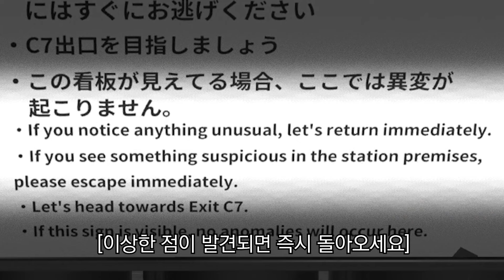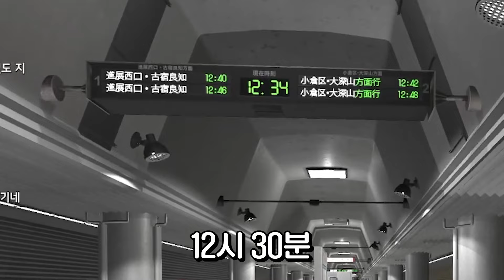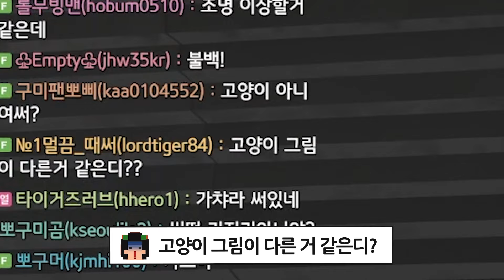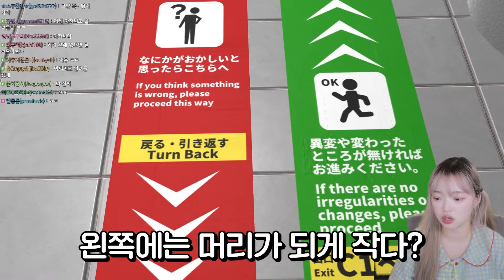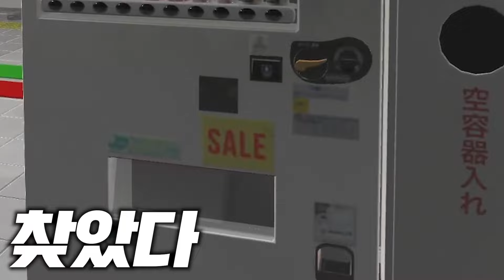왜 소름 끼치지?